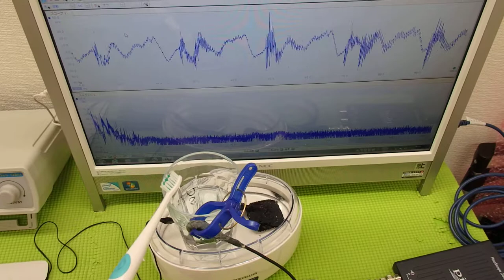超音波システム技術 Supersonic wave System technology